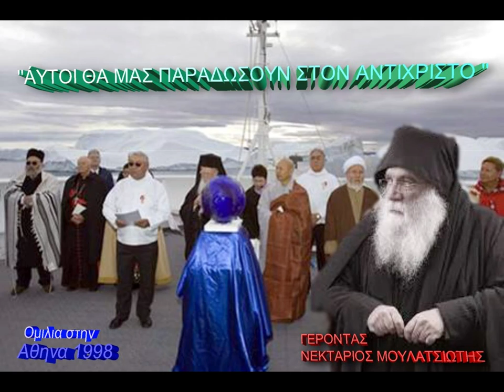π.Νεκταριος Μουλατσιωτης ''ΑΥΤΟΙ ΘΑ ΜΑΣ ΠΑΡΑΔΩΣΟΥΝ ΣΤΟΝ ΑΝΤΙΧΡΙΣΤΟ !!!